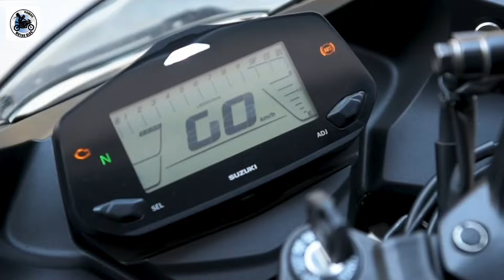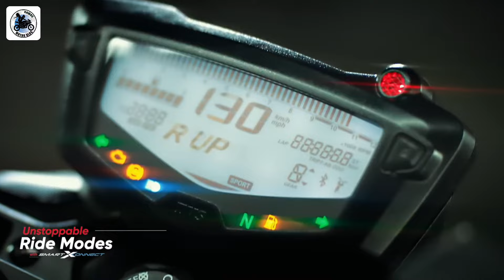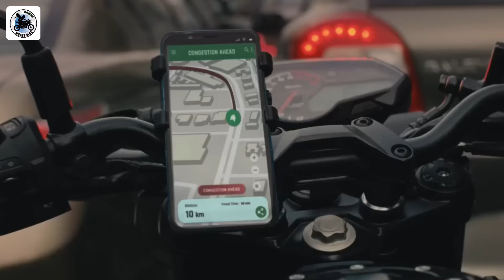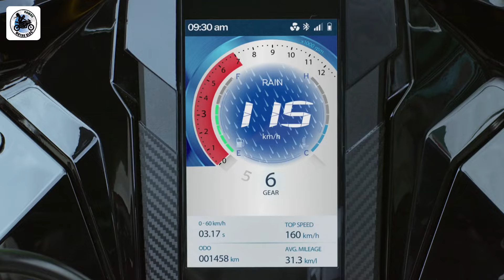৩ লাখের মধ্যে সেরা ৫টি বাইক ২০২৩ | New Bikes | Best Bike under 3lakh in Bangladesh⚡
৩ লাখের মধ্যে সেরা ৫টি বাইক ২০২৩ | বাইক | New Bikes | Best Bike under 3lakh in Bangladesh⚡

Bike under 3lakh in Bangladesh

২০২৩ সেরা ৫টি বাইক ৩ লক্ষ টাকার মধ্যে বাংলাদেশে ⚡

New Bikes 💯%
August 2023 under 3 lakh in Bangladesh

Please Visit My New channel to see Movie Reviews ❤️❤️

@Nawaz Motor Vlog
@CHOCOLATE BIKER by Naveed Ishtiyak Toru
@White Top Ten